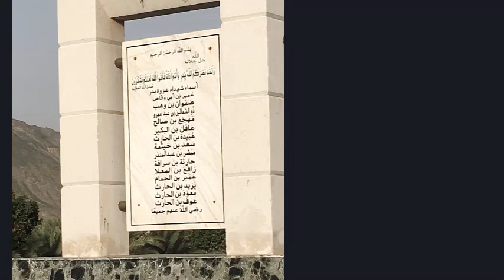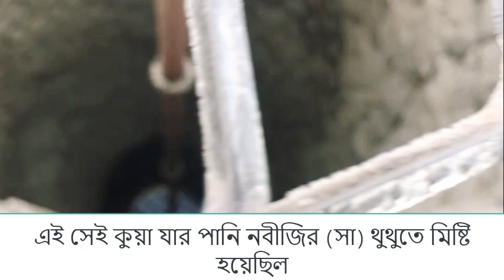لاحول ولاقوة إلا بالله واحة المسلم